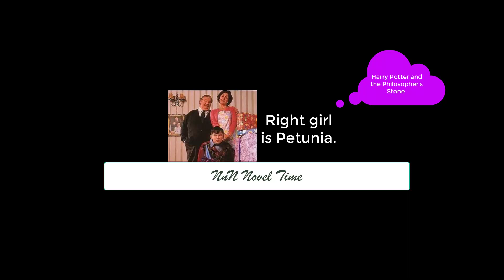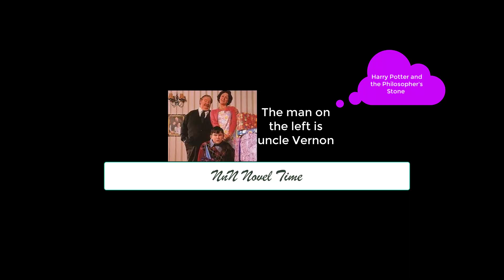Harry Potter and the Philosopher Stone Chapter 1 Part 1 | NnN Novel Time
This is a story about a boy called Harry who goes to a magic school. In this video you will hear about his aunt and uncle. His uncle sees strange things aroud him. It´s also on the news. What are those strange things? Watch our next videos. The same book is also callen Harry Potter and the Sorcerer's stone. But my book is called Philosopher so thats why i called it like that.😃